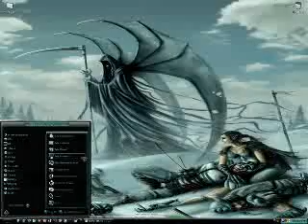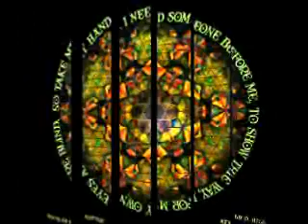12358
collage, no chronic was consumed durring the making of this video